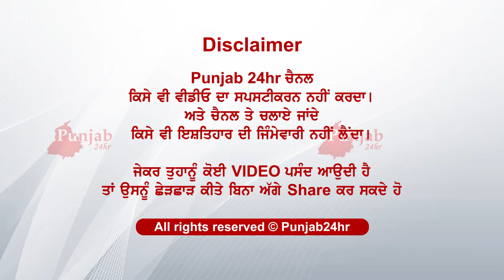dekho kaun ayi ih lady... cctv ch kaid